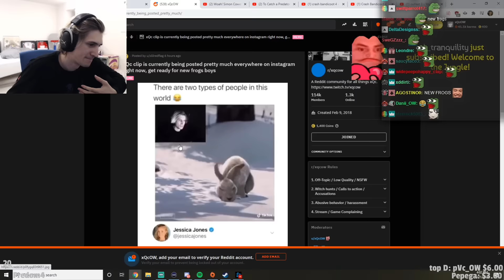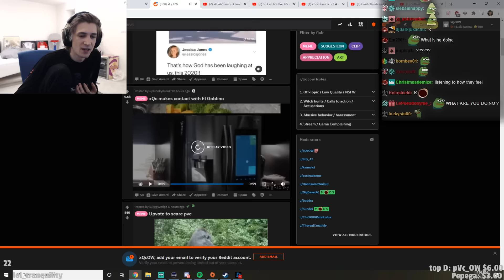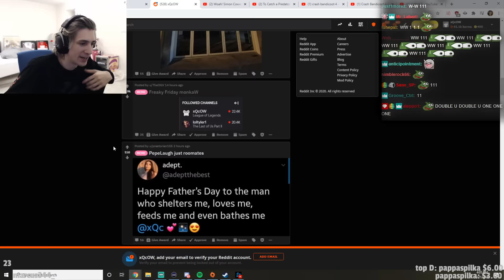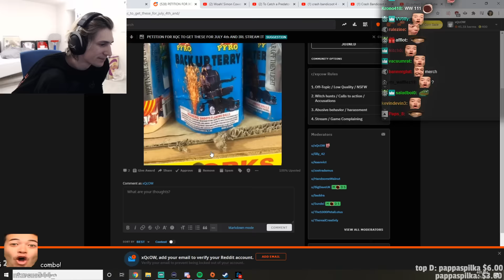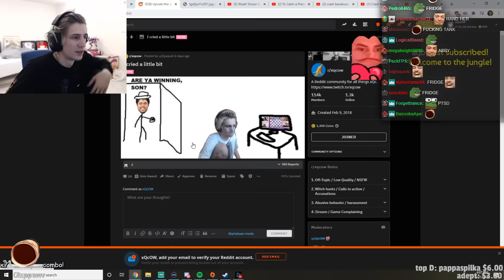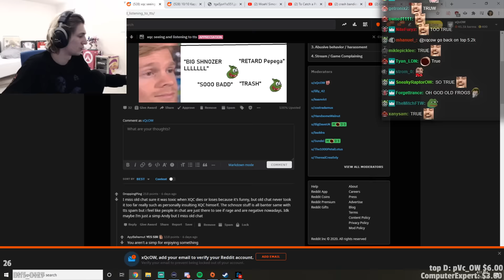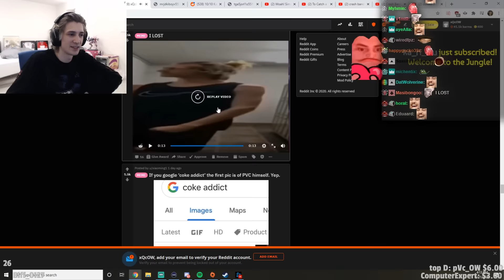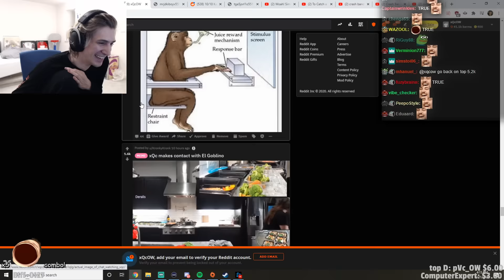xQc Reacts to Memes Made by Viewers - Reddit Recap #140 | xQcOW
xQc checks out all the memes made by viewers on his subreddit!